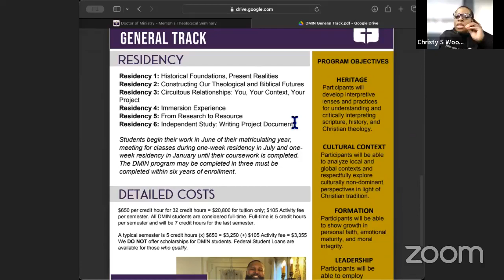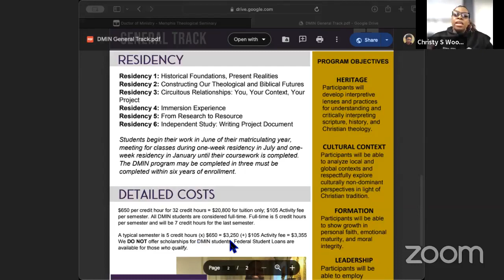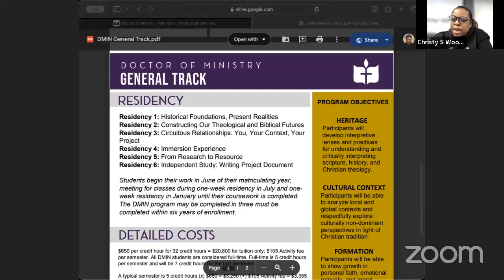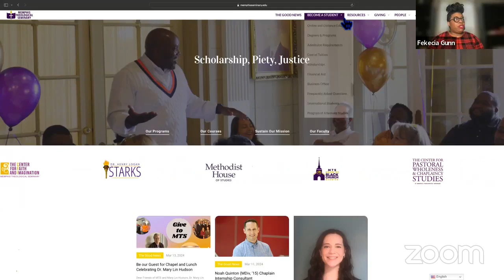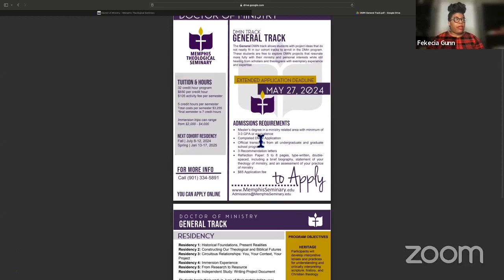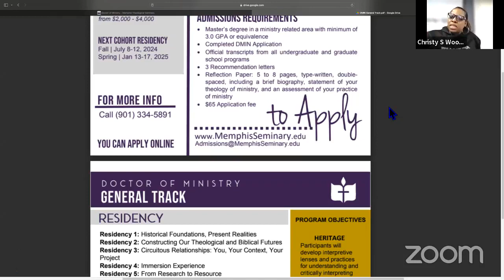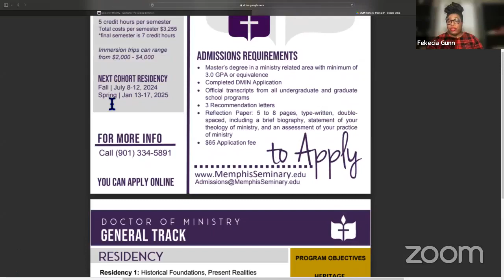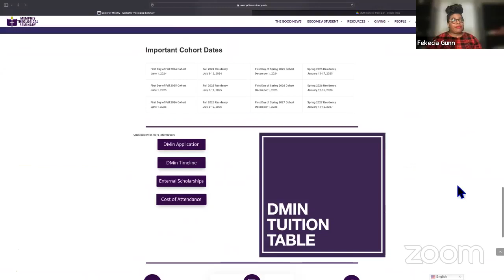DMIN Information Session | General Track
Join us for a discussion about our DMIN Track - General Track with our Associate Dean for Doctoral Studies, Dr. Christy Woodbury-Moore